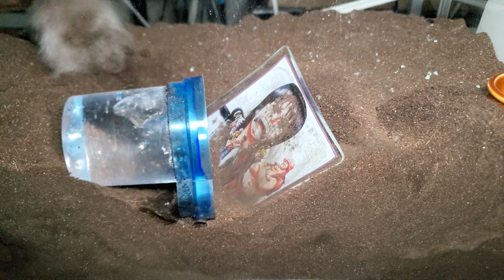そんな所を掘ったら、、、どうなる？【長毛ハムスター/土飼育/飼い方/かわいい/ペット/小動物/Keeping hamsters in the soil】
お掃除前日なので自由に掘らせてあげる事にしました🐹⛏

【ショート専用チャンネルを作りました】

【使っているハムスター用の土はこちら】
H・H・J (ハッピー・ホリデイ・ジャパン) ハッピーホリデイ NEWネイチャーランド 2L
H・H・J (ハッピー・ホリデイ・ジャパン) ハッピーホリデイ NEWネイチャーランド 10L